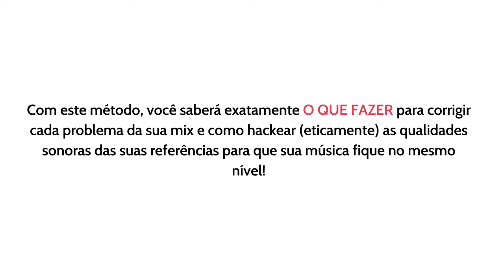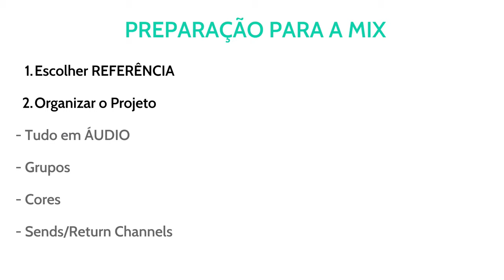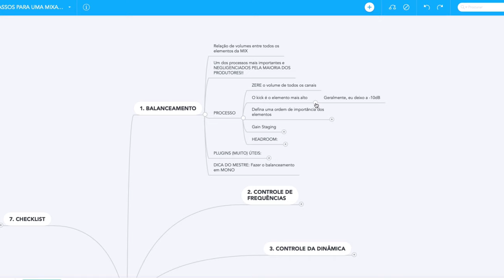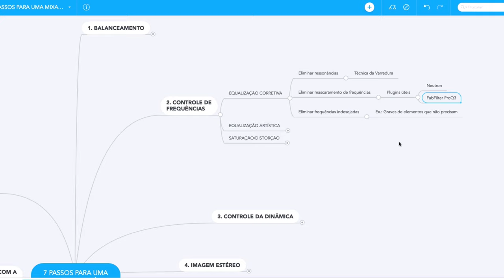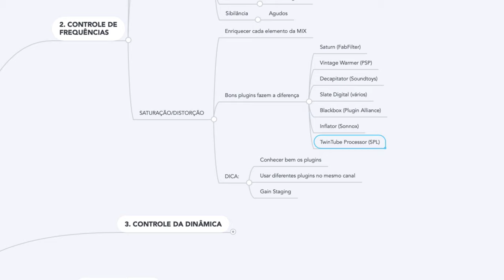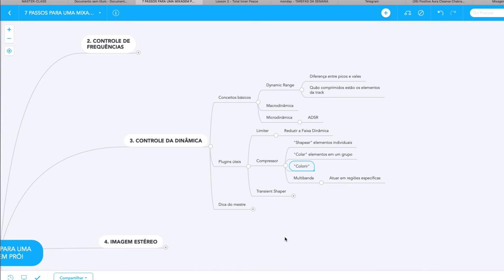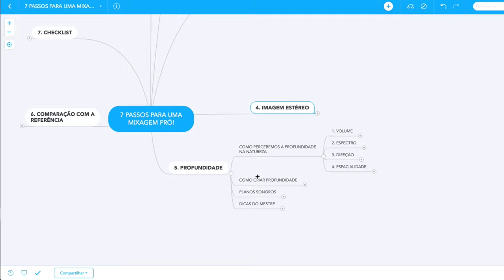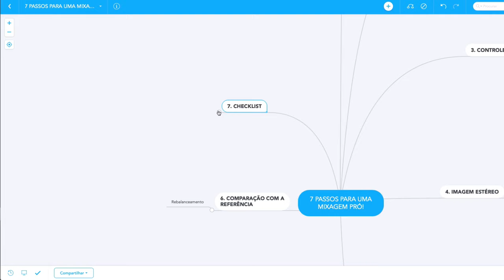Workshop Completo: Como Mixar Música Eletrônica Passo-a-Passo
Nesse Workshop, você vai aprender o PASSO-A-PASSO que eu uso para mixar as minhas músicas. O mesmo método que já me permitiu lançar por grandes labels.
Este é um método sem frescura e que vai abrir a sua cabeça para a Mixagem, se você não tiver preguiça de assistir e prestar atenção durante 55 minutos.